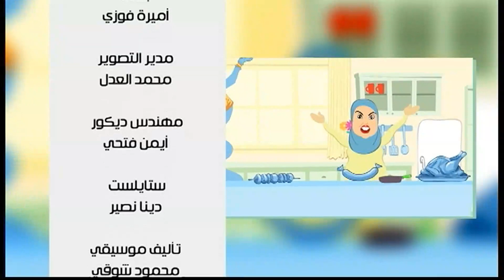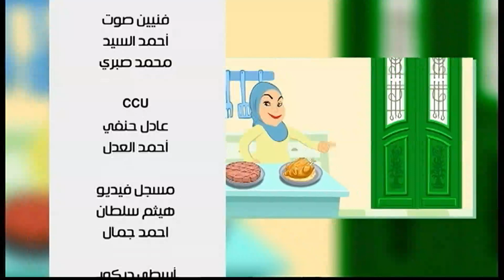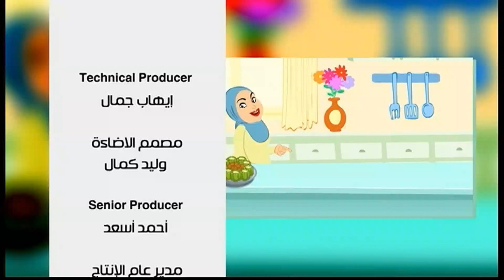صدور بانية بالزعتر والجبنة -المبكبكة-مخبوزات باللبن الرايب | على قد الأيد حلقة كاملة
طريقة عمل  صدور بانية بالزعتر والجبنة -المبكبكة-مخبوزات باللبن الرايب-خبز بقطع الشكولاتة مع نجلاء الشرشابي في علي قد الأيد
الوصفات كاملة